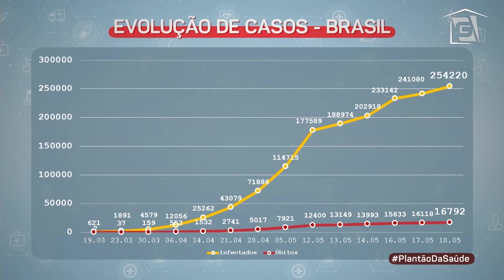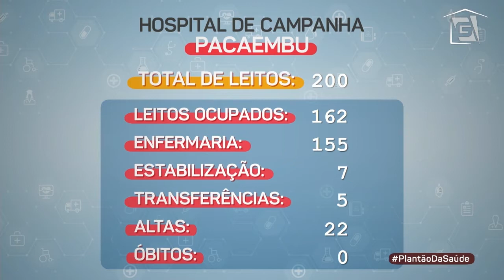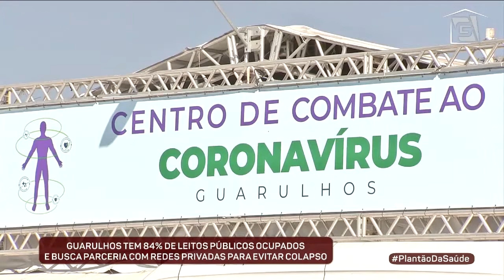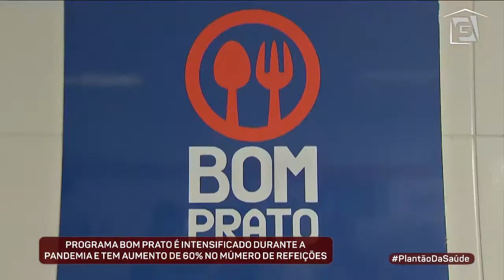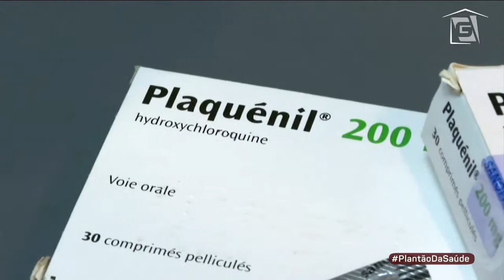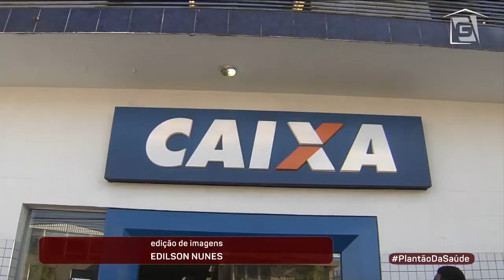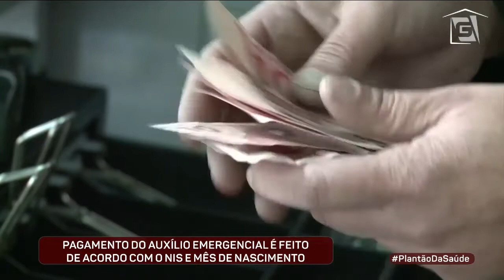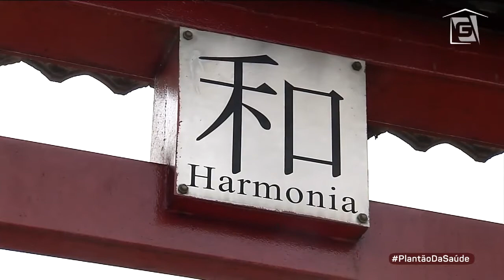Quadro evolutivo da Covid-19 em território nacional | Plantão da Saúde Coronavírus (19/05/20)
Hoje no PlantaoDaSaude, a Dra. Ana Paula Peña Dias, médica neurologista formada pelo HC-USP e especialista pela Academia Brasileira de Neurologia, para falar sobre mudança dos protocolos de atendimento por conta da possibilidade do AVC ser a primeira manifestação da Covid-19, e Dr. Evaldo Stanislau, médico infectologista do Hospital das Clínicas da Faculdade de Medicina da Universidade de São Paulo e diretor da Sociedade Paulista de Infectologia, para falar sobre quadro evolutivo do novo coronavírus em território nacional.

Já conhece os outros canais da NossaGazeta? Anote aí